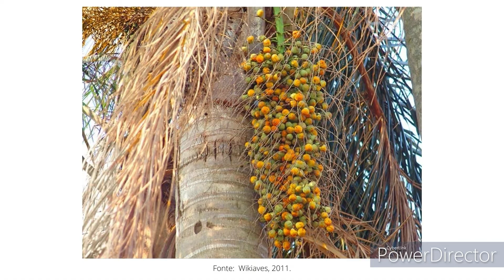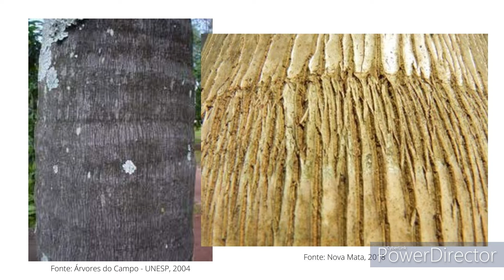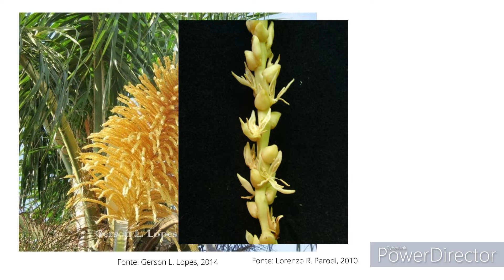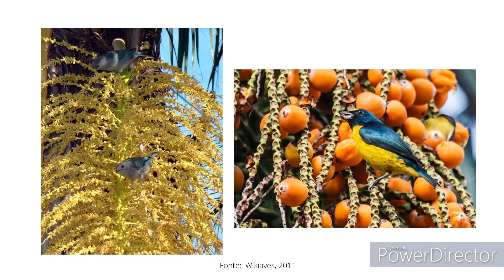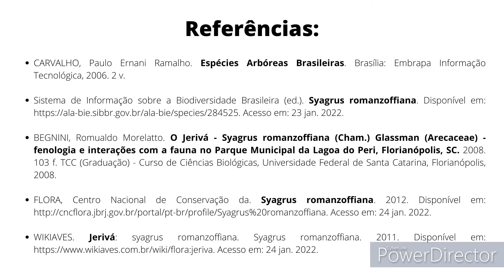Jerivá - Syagrus romanzoffiana (palmeira)